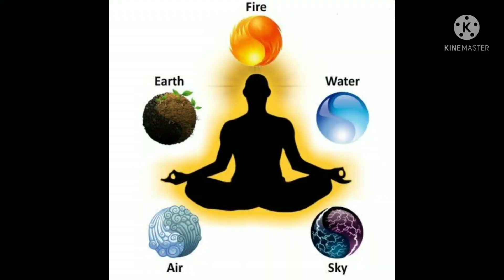ఏ పొరపాటు లేకుండా రోజువారీ పూజ ఎలా చేయాలి?